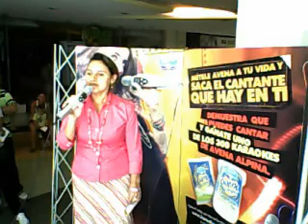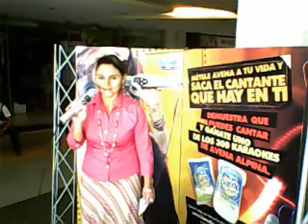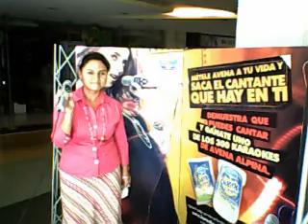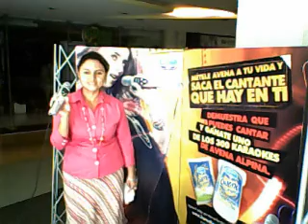gladis maria loaiza.wmv